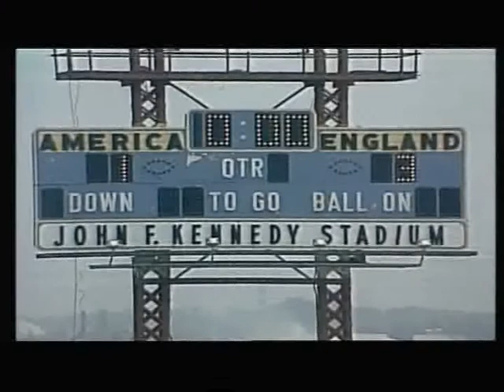31/05/1976 NASL Allstars v England